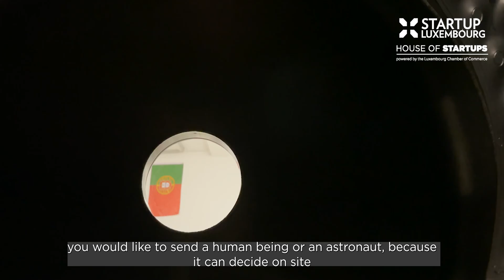Meet our startups - Redwire (Space)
Rewire develops standard and custom robotics solutions for space missions. The European headquarter is based in the Paul Wurth Incub.

FIND OUT MORE:
for a deep dive into Luxembourg's dynamic startup ecosystem